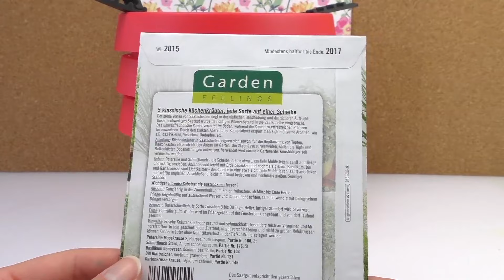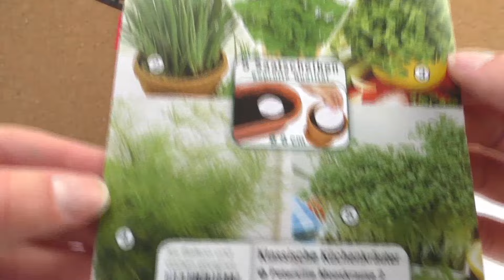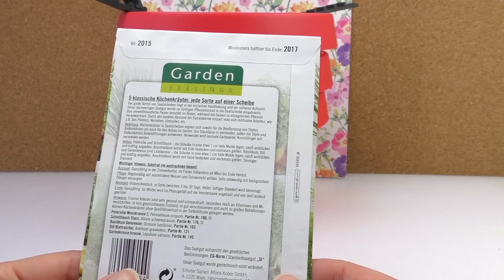Petit jardin aromatique | Achats de graines & Démo | Semer soi-même ses plantes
Petit jardin aromatique | Achats de graines & Démo | Semer soi-même ses plantes | Idée pour le printemps